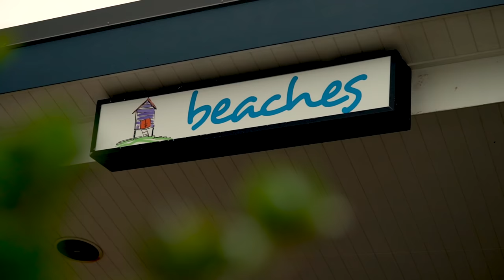Welcome to High Valley Dawn - an Off-Grid Permaculture farm and restaurant on the Great Barrier Reef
A quick interview with Farm Owner Ross O'Reilly to touch the who, what, where and why of our mission here at High Valley Dawn.  We will be following this video up with more fun and educational videos in the near future. for more information on how you can get involved.